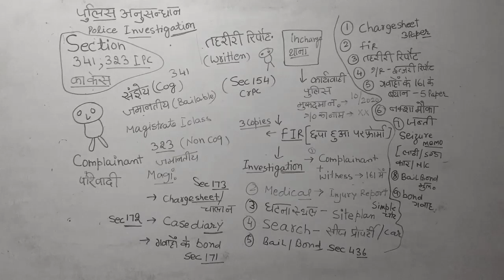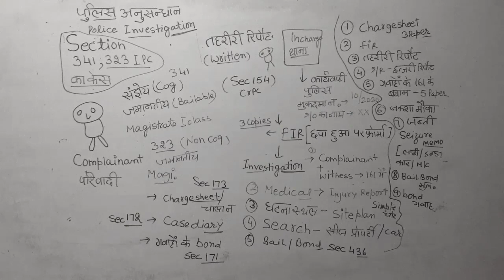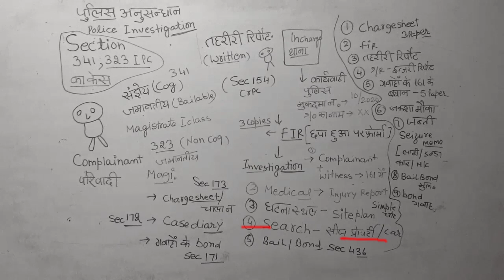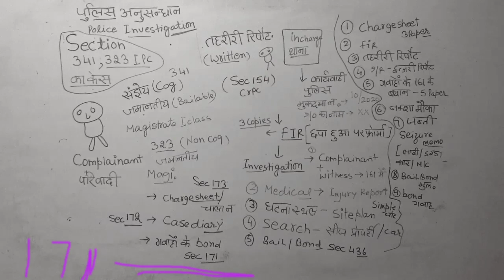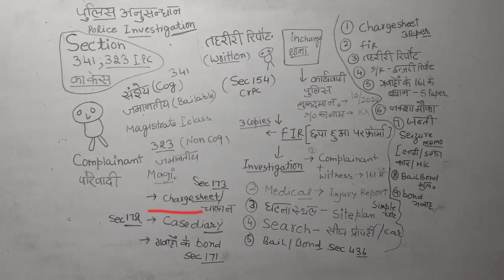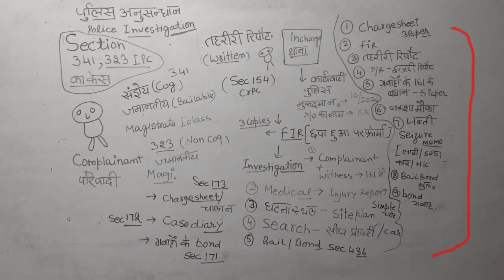IPC 323, 341 के मामलो में सुनवाई? Complete Detail video on Practical Aspect as per Legal Provisions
This video is about the in depth detail with Practical Knowledge of Topic Related to

🔷the matter of 323, 341 IPC(Indian Penal Code) filled into court for procedings that is how the matter is filled and how the related procedings work during its investigation in relation with CRPC and other laws of court

🔷 This video is must watch for any person who is preparing for any state Judicial Services Like RJS,
Rajasthan Judicial Services, Judiciary Exams,  न्यायिक सेवा, ADJ, DJS, MPJS, UPJS, APO, NEET, JLO, or any other law realted Exams or also very much usefull for any Lawyer Practising in Civil Matters or Keen to Practice or learn Civil Litigations or Matters.

Any Kind of Suggestions for future videos and content related to improvements in relation to channel content are always welcome.

👉If you like this video than Please do Share with others and also Click on Subscribe to be a part of our Channel "Legal Aspect" with bell icon to never miss an update, Thanks.